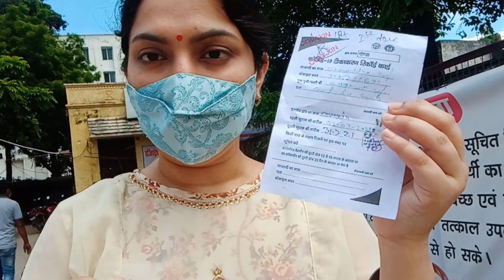आज हम कोविड के 2 वक्सीनशन के लिए हॉस्पिटल जा रहे हैं | Day out with family for Covid vaccination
आज हम कोविड के 2 वक्सीनशन के लिए हॉस्पिटल जा रहे हैं, Day out with family for Covid vaccination, Covid vaccination